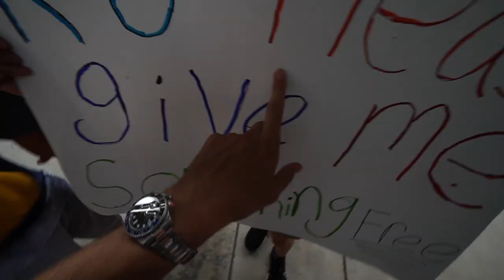UNDERDOGS TO THE CHAMPIONSHIP | Semifinals All-Access VLOG